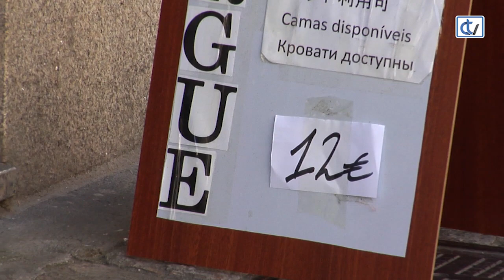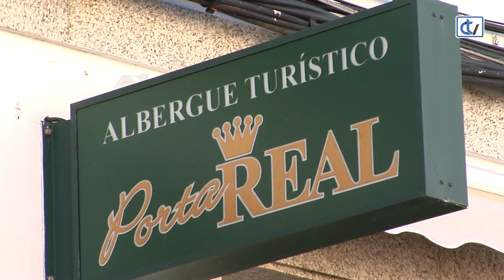La calle opina: proliferación de albergues en Concheiros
Son casi una decena los albergues de peregrinos que han abierto sus puertas en apenas 700 metros de calle entre Concheiros y Fontiñas. Una situación que preocupa a algunos vecinos que temen perder la esencia del barrio.